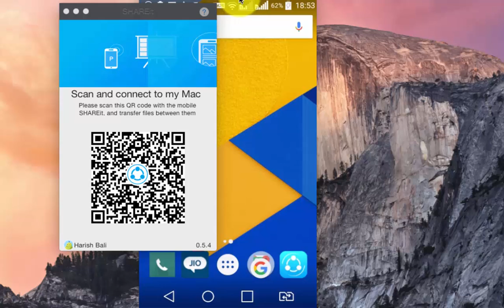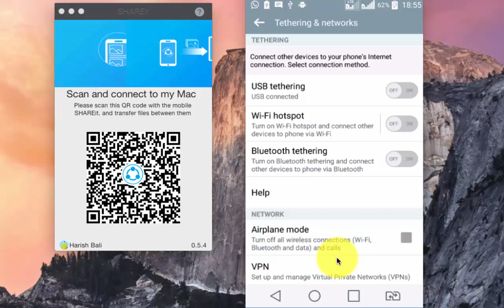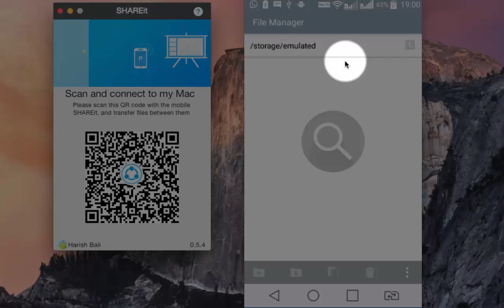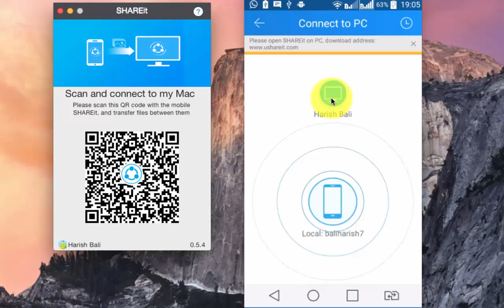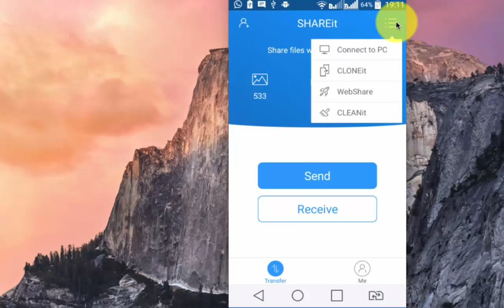Transfer files from mac to android and vice versa using shareit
Shareit makes it easier to share a big size file from Mac to android and that too without use of data cable.

 It gives quick access to transfer file from one device to another with very good accuracy whether you want to transfer files from android to Macbook or vice versa

To get going, you will  need to download shareit app on your android device and same needs to be downloaded on your mac from app store.

Note: Pre requisite of using shareit on mac is that you should connect your macbook pro with wifi router, while it will not consume any internet. This is needed because shareit uses the wifi radio technology to transfer files, images or videos from your macbook to android.

Shareit has also introduced some new features like..
Play images on your android and view them on your computer, similarly play PPT on computer and control it using android device.